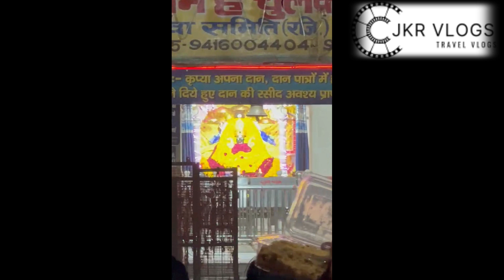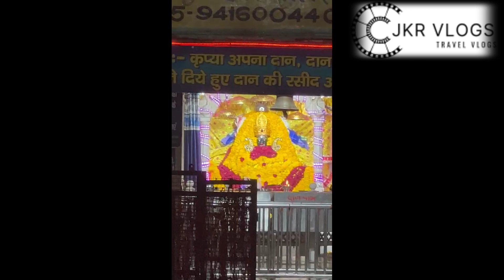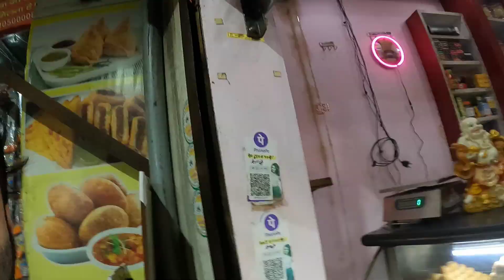बसंत पंचमी चुलकाना धाम समालखा || बसन्त पंचमी || JKR VLOGS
RADHEY RADHEY
JAI MATA DI
JAI MAHAKAAL
AAGYA AAPKA APNA JATIN RAJPAL

एक साल में उतरता है अंत: वस्त्र
बसंत पंचमी (Basant Panchmi) पर बाबा श्याम (Baba Shyam) का पीत श्रृंगार होता है। इससे पहले उनके अंत: वस्त्र उतारे जाते हैं। यही वह वस्त्र है जिसका आस्था की दृष्टि से काफी महत्च है। भक्तों का मानना है कि यह वस्त्र किसी वरदान से कम नहीं है। इससे संतान प्राप्ति, शादी, व्यापार, नौकरी, सुख शांति आदि मिलकर जीवन के सभी दुख दूर होते हैं। लोग इस वस्त्र के लिए कई दिनों से राह देखते हैं।

पंचामृत से स्नान के बाद पहनते हैं पीत वस्त्र
बसंत पंचमी पर बाबा श्याम का विशेष श्रृंगार होता है। बाबा श्याम के शीश का पंचामृत से स्नान करवाकर फिर से पीले रंग का अंत: वस्त्र पहनाकर उसके ऊपर पोशाक और पीले फूलों का श्रंृगार किया जाता है। भक्त लखदातार के इस मनोहारी रूप का दर्शन करने के लिए काफी लोग चुलकाना धाम पहुंचते हैं।